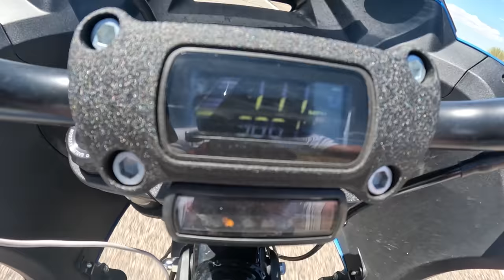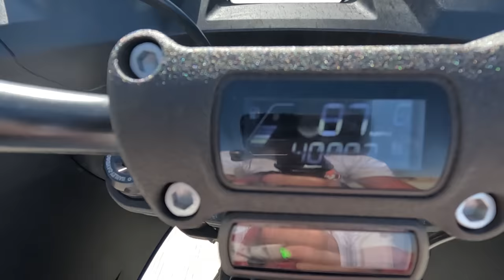Riding through the Desert on a Harley Davidson Fast Johnnie Low Rider ST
Part 15
We travel through the desert on a Harley Davidson, its really hot, infact its nearly unbearable. We are slowly making our way home, will the Harley Davidsons stand up to the test of the extreme heat ? Myself and David are exhausted from riding !